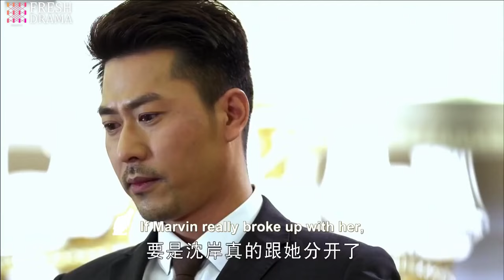【ENG SUB】Trapped in Your Love EP30︱Park Hae Jin, Li Fei Er, Leo Wu | CDrama Base